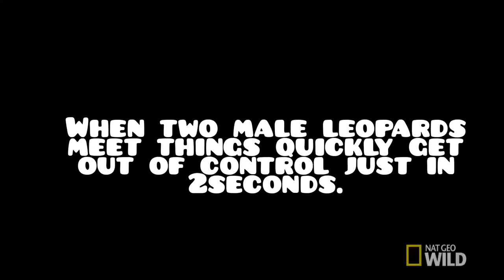Shrew, scorpion & Leopards go head to head.🔥🔥🔥